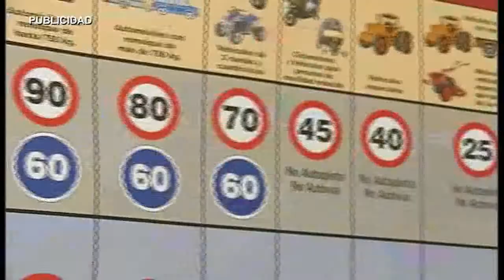AN REMODELACION PASOS DE PEATONES 021214